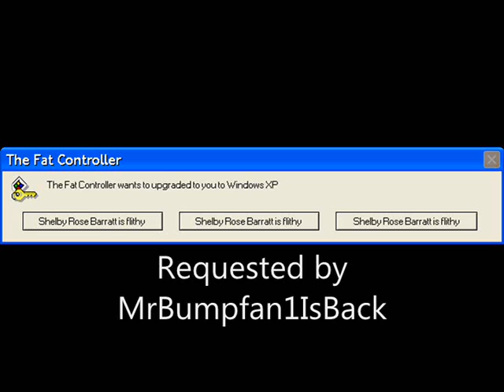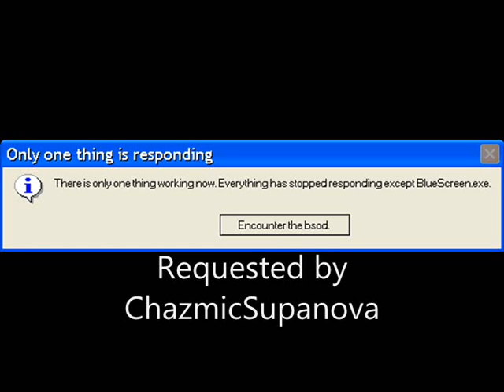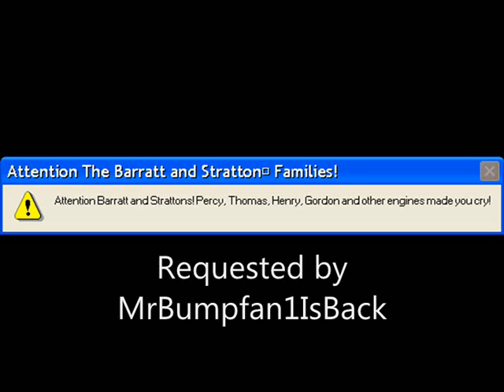Microsoft Sam reads Cool Errors S19 Finale